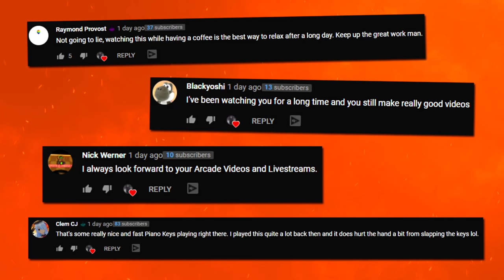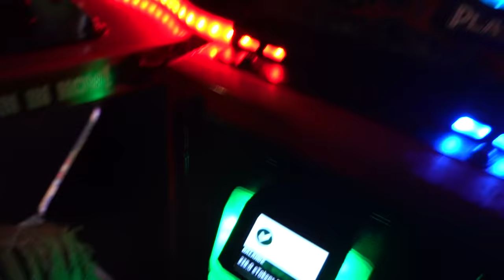I Love the Jurassic Park Arcade Game!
Today I'm back at the Clubhouse Fun Center arcade in Rochester NY, to play the Jurassic Park arcade game! I don't play this game often, so let's see how many points we can rack up! This is the newest Jurassic Park arcade game from Raw Thrills.

COOL STUFF!